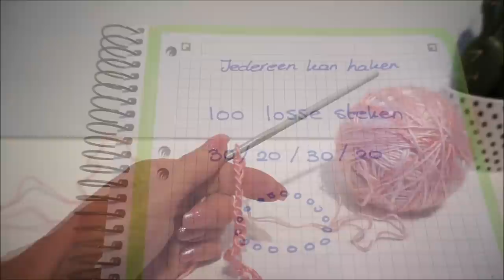❤️❤️ crochet iedereenkanhaken Howto sweater Lente truitje Rainbow stitch Kelly Zeeman Nederlands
Het truitje wordt van top tot bottom gehaakt, dus van boven naar beneden. Bij het lijfje haak je in het rond, recht naar beneden en blijf je op je voorgaande toer, de volgende toer haken, zonder te meerderen. Dan blijft je lijfje mooi recht naar beneden lopen.
De steek noem ik de "Rainbow Stitch" omdat de steek heel mooi in en over elkaar heen valt :-)

Wil je ook mouwen aan dit leuke truitje maken? Dan klik je op deze link voor de YouTube video voor de uitleg van de mouwen

Heb je ook deze leuke creatie gemaakt? Tag me dan op social media, met de hashtag

The sweater is crocheted from top to bottom, so from top to bottom. At the body, crochet round, straight down and stay on your previous round, crochet the next round, without increasing. Then your body keeps going straight down.
I call the stitch the "Rainbow Stitch" because the stitch fits nicely in and over each other :-)

Have you also made this fun creation? Then tag me on social media, with the hashtag

Willen jullie aub dit bericht delen? Hartelijk dank!!

Dit lentetruitje van Kelly wol van Zeeman kan je in verschillende maten maken. Altijd blijven passen en meten :-)

Deze wol heb je nodig: De Kelly van Zeeman, maar de Fenna van Wibra is ook geschikt.

3 bollen wol voor maat M
4 bollen wol voor maat L
5 bollen wol voor maat XL